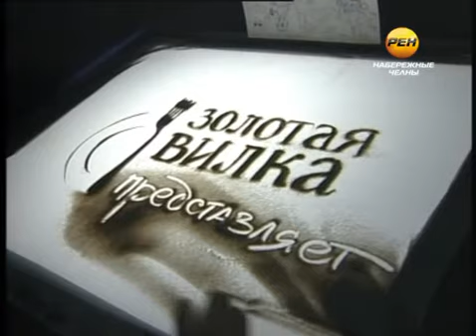Битва за "вилку"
За вилку боролись четыре месяца. Получить этот столовый прибор для заведений общепита очень престижно. Накануне в Набережных Челнах прошла церемония награждения победителей премии «Золотая вилка».